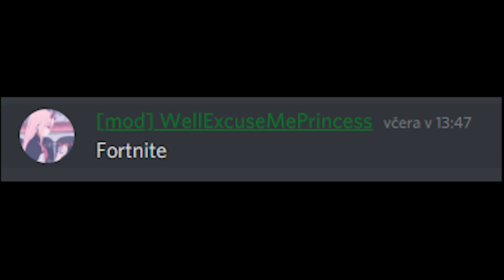Boneworks (VR) - Custom Weapons Showcase #17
- Boneworks discord (all mods, maps, weapons,..)

Timestamps:
 0:00 - Intro
1) 1:40 - Bone Juice Grenade (by bamboozler8000) - not available anymore
11:39 - Outro
11:45 - Outtakes

Used Music: (BONEWORKS OST by Michael Wyckoff)
1:26 - House of Monogon
4:17 - Bone Battle
6:28 - Midnight Void
9:42 - Midnight Void Dark

UwU
Specs:
Ram - 16GB
Edit - Adobe Premiere Pro
Recording - OBS